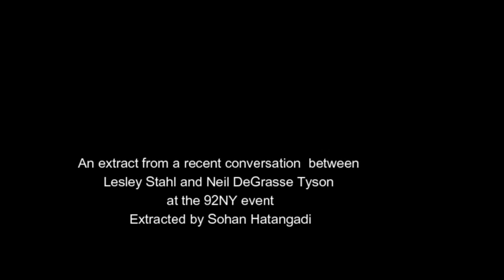Neil DeGrasse Tyson - No Intelligent Life on Earth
Neil deGrasse Tyson born October 5, 1958 is an American astrophysicist, author, and science communicator. Tyson studied at Harvard University, the University of Texas at Austin, and Columbia University. From 1991 to 1994, he was a postdoctoral research associate at Princeton University. In 1994, he joined the Hayden Planetarium as a staff scientist and the Princeton faculty as a visiting research scientist and lecturer. In 1996, he became director of the planetarium and oversaw its $210 million reconstruction project, which was completed in 2000. Since 1996, he has remained the director of the Hayden Planetarium at the Rose Center for Earth and Space in New York City. The center is part of the American Museum of Natural History, where Tyson founded the Department of Astrophysics in 1997 and has been a research associate in the department since 2003.